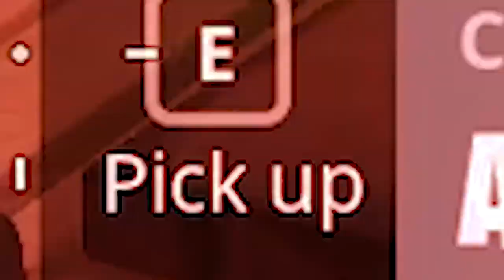FORTNITE HOGYAN TOVÁBB?! LOVAS 2. rész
Kövess, hogy NE maradj LE ( ͡° ͜ʖ ͡°)!